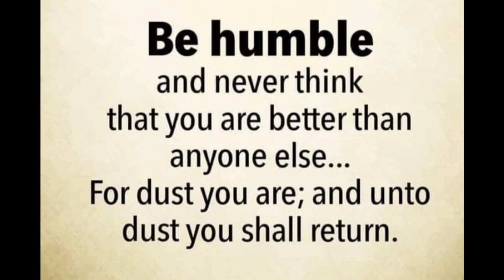GRABE!! BAKIT DI KAYO NAGSASABI? VAL SANTOS MATUBANG @KalingapRabOfficial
Maraming salamat po sa walang sawang suporta kay Kuya Val Santos Matubang at Kalingap Rab at sa buong kalingap partners.